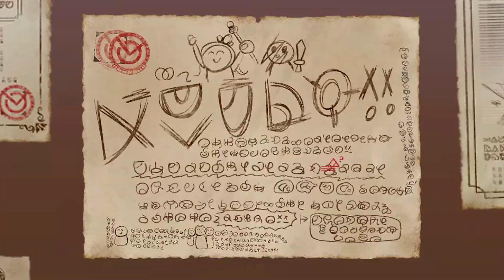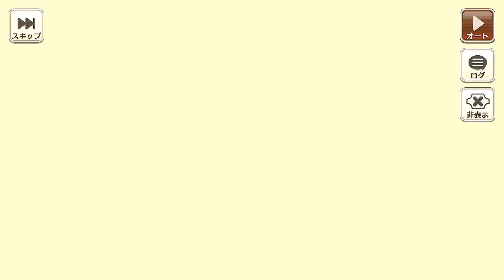【この素晴らしい世界に祝福を！ファンタスティックデイズ】 イベントストーリー アクセル大運動会！～それぞれの願い～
スマートフォンアプリ の素晴らしい世界に祝福を！ファンタスティックデイズ イベントストーリーを動画に収録しました。

アクセル大運動会！～それぞれの願い～
・激走！アクセル大運動会
・それぞれの願い①
・それぞれの願い②